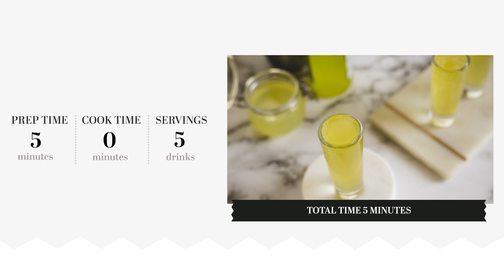Elevated Green Tea Shot Recipe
We often have a love-hate relationship with green tea shots, or shots of any kind. This recipe, though, elevates the ingredients used for a sophisticated alternative to a classic shooter.